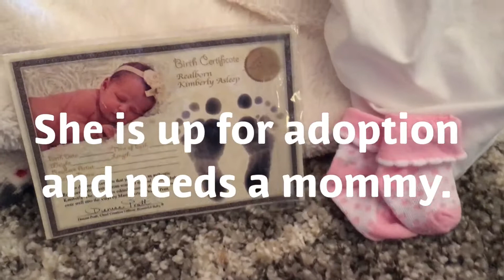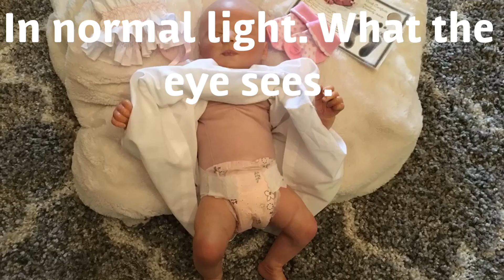*SOLD* Reborn For Sale! My Mom Painted A Baby! Realborn For Sale!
This is my moms second baby she painted. She is a beautiful girl and is need of a Mommy! She is up for adoption and would be perfect for Christmas. She is made with all the best. Her paint job is beginners quality so this is your chance to own a beautiful life like realborn Kimberly for a great price. Love you all! God bless! Thanks!